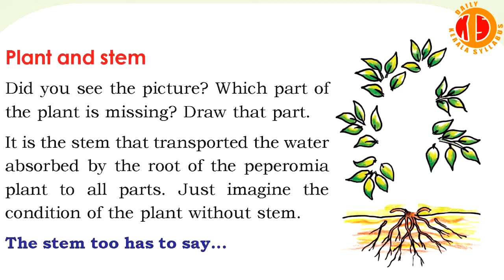Victers Channel STD 3 EVS Unit 1 Blooming and Sprouting Part 7 CLASS 3 Poothum Thalirthum WORKSHEET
Victers Channel STD 3 EVS Unit 1 Blooming and Sprouting Part 7 CLASS 3 Poothum Thalirthum WORKSHEET@Dailykeralasyllabusscert

blooming and sprouting class 3 activities
blooming and sprouting
blooming and sprouting class 3
class 3 evs chapter 1
kerala syllabus 3rd standard evs english medium
evs class 3
class 3 evs chapter 1 kerala syllabus
class 3 evs kerala syllabus
daily kerala syllabus
3rd std evs lesson 1
class 3 kerala syllabus english medium
kerala syllabus
kerala syllabus 3rd standard evs
std 3 evs english medium
class 3 evs chapter 1 blooming and sprouting
3rd class evs english medium
3rd standard evs
class 3 evs
3 std evs lesson 1
class 3 evs blooming and sprouting
evs class 3 chapter 1
sastra sahayi std 3 evs
scert class 3 evs chapter 1
3 class evs
e v s class 3
std 3 evs blooming and sprouting
std 3 evs chapter 1 activities
3rd class evs
victers channel
victers channel class 3
victers channel class 3 evs
3 class evs lesson 1
class 3
daily kerala syllabus std 3 evs
std 3 evs chapter 1 worksheet
3 class evs worksheet
3 std evs
3rd evs
blooming and sprouting activities
blooming and sprouting questions and answers
class 3 evs chapter 1 activity answers
evs class 3 chapter 1 question answer
evs class 3 english medium
evs for class 3